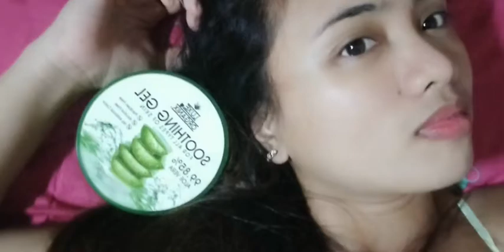ALOE VERA SOOTHING GEL 99%